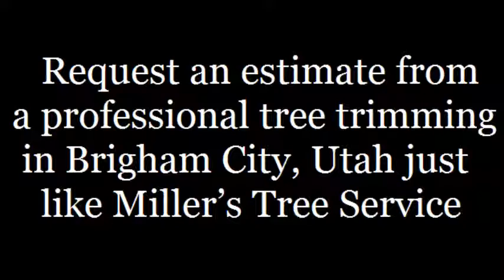Tree Trimming Brigham City Utah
At Miller Tree Service, we take pride in helping each person to understand the extent of any problem on site and discuss the most appropriate service such as trimming and pruning, trees trimming, hedge trimming any trees service.